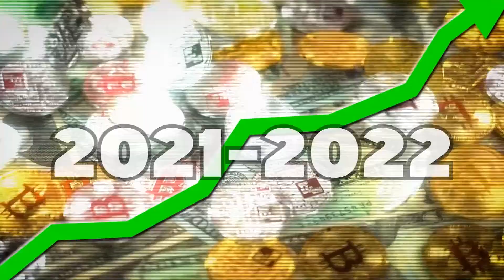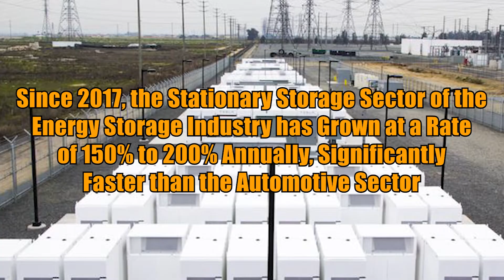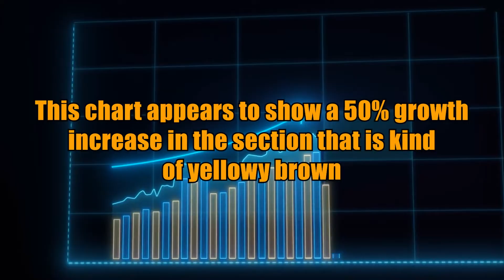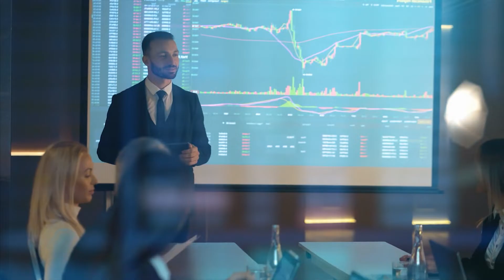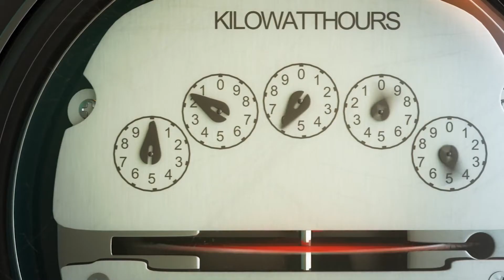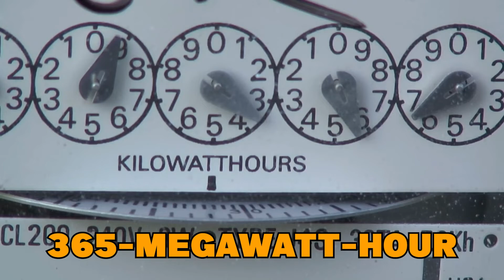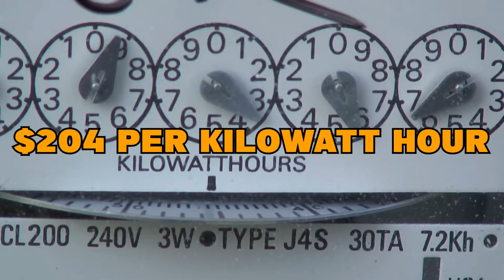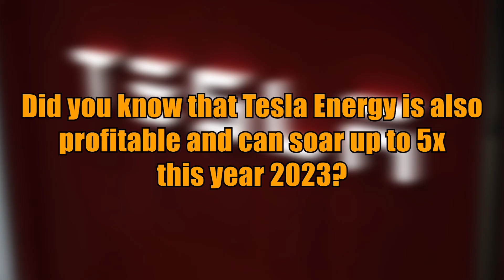Tesla Energy - The Next Big Thing, Bigger Than Tesla EV!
Tesla's automotive business has been dominating the media, but another division of the company's quietly stepping up its game. The company's Energy Division, specifically its production of Megapacks, is poised to contribute significantly to Tesla's yearly profit. In this video, we dive into the potential of Tesla's Energy Division and how it might shape the company's future. From growth projections to profit margins and the reasons behind its success, we cover it all. So, if you're interested in Tesla's future and the energy storage industry, make sure to watch this video.